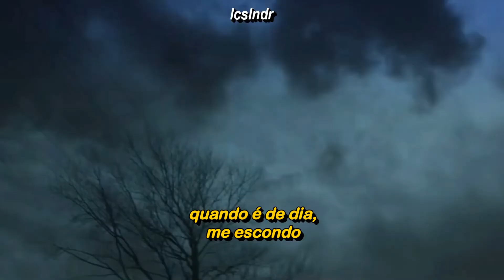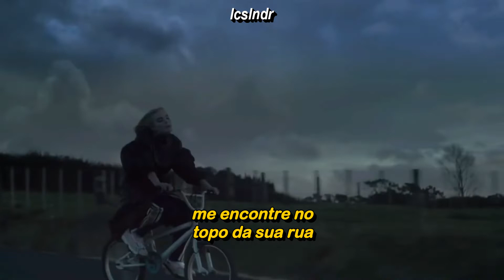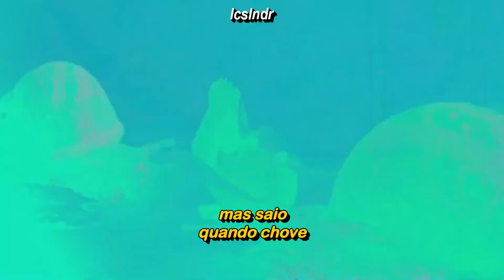BENEE - Snail (Clipe Legendado)